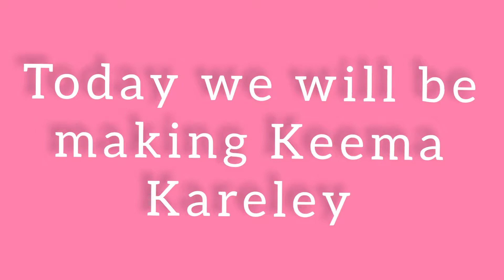Easy Keema Kareley recipe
This is a very easy recipe for Keema Kareley!Hope you enjoy this video.
Stay home, stay safe stay positive support each other be happy and be kind
Bye